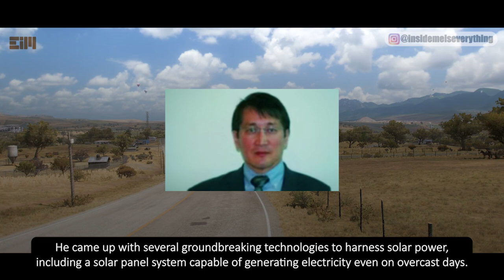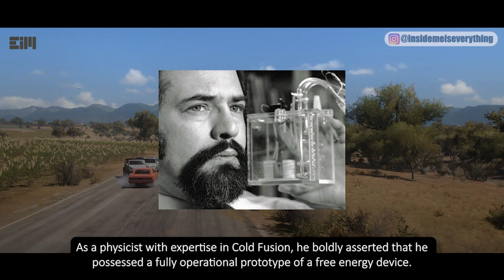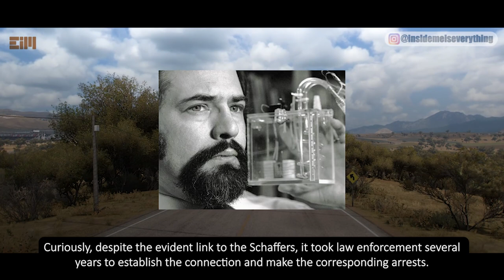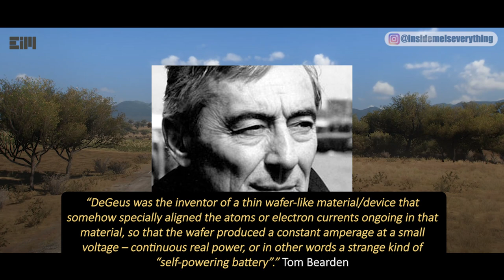“Tesla's 5 Secret Successors” Who Mysteriously Disappeared